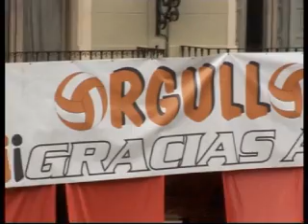Teruel vuelve a ser Campeón de la Superliga de Voleibol